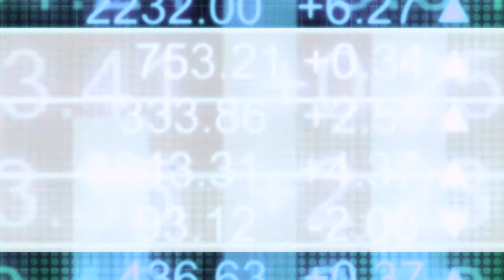China may be a good Bond villain, but rare earths experts are skeptical it’s behind smear campaign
In this video InvestorIntel panelists rare earths experts Jack Lifton, Tracy Weslosky and Christopher Ecclestone express their skepticism at a report released yesterday that alleges a co-ordinated social media campaign out of China targeted the Australian rare earths mining company, Lynas Rare Earths Ltd (LYC:ASE), with tweets and Facebook posts criticizing its alleged environmental record and calling for protests of its planned rare earths processing facility in Texas.

While the story has been picked up by mainstream and industry media, a deeper dive makes it look increasingly unlikely that this “campaign” was, as claimed, part of a Chinese effort to undermine foreign attempts to develop a rare earths processing capability outside of China and maintain China’s current dominance. While China makes a good James Bond villain in western politics and the popular press, a look at the evidence doesn’t necessarily point in their direction as the main movers in this case. For people familiar with online campaigns, this one attributed to China’s influence campaign known as DRAGONBRIDGE seems particularly weak and unfocused. The campaign and its associated hashtags never trended on Twitter, which is unfortunately all too easy to do with modern botfarms and technology.

Some tweets came out of China or were posted in Chinese, but that doesn’t a conspiracy make. A look at the tweets indicates some of them came from newly-created, zero-follower accounts, which is not the way to get something trending. China has much greater cyberwarfare capabilities than shown in this example. If anything, it is more reminiscent of anti-mining environmental activist campaigns that are a part of life for many mining companies. These can be co-ordinated by small but dedicated groups of activists unhappy with a company’s environmental or human rights records, real or perceived. In order to rise above the noise of social media, they often use multiple accounts and contacts with other groups to look larger than they are to increase their influence. The brief online campaign against Lynas – especially tweets from Malaysia where Lynas has a rare earths plant – looks far more like that than it does a co-ordinated attack by the Chinese cybersecurity forces.

Could the Chinese government have paid brief attention and contributed a few gratuitous kicks to a social media campaign that gave Lynas a poke? Possibly. We know that for years Russia has waged a disruptive social media war in the US and other western countries simply to make trouble, often working both sides of an issue to cause instability. The media has breathlessly connected the dots between China and the recent announcement that the US Department of Defense is increasing funding of Lynas’s rare earths facility in Texas. It is hard to believe that the Chinese cyberwarfare establishment thinks that they can undo $120 million in strategic funding by the DoD with a few tweets.

The Mandiant report also says that in June Chinese DRAGONBRIDGE social media accounts began targeting two other rare earths companies - the Canadian rare earths mining company Appia Rare Earths & Uranium Corp. (CSE: API | OTCQB: APAAF) a company well known to InvestorIntel, and the American rare earths supplier USA Rare Earth. One has to wonder about the thinking behind choosing these targets if this is a co-ordinated campaign. Attacking them is hardly going to ensure Chinese dominance in the rare earths space, which makes the whole Chinese conspiracy theory fall apart.

“Cui bono?” – Who benefits? That was the question Roman judge Lucius Cassius asked in difficult cases. The benefit to China is negligible to non-existent. The West will continue to search for domestic rare earths and develop processing facilities. Will some company, analyst or investor group benefit from an attempt at bad press or stock slippage? Or is it a social media campaign by a handful unhappy activists groups that jump on an anti-mining bandwagon that ultimately goes nowhere, even with a couple of half-hearted contributions from China?

And unless you think that I am naïve, I worked on Chinese projects for over a decade. China has - to say the least - a unique way of doing business. We have seen them attempt to exert influence to gain economic advantage around the world, however I have seen Connecticut hedge funds do the same and worse. But these kinds of campaigns out of China - like the one to release Meng Wanzhou, the CFO for Chinese telecom giant Huawei - are waged skillfully and with a purpose. It is hard to see any of that in this case.

InvestorIntel.com is a leading online source of investor information that provides public market coverage for both investors and industry alike. Offering coverage of emerging markets and investment opportunities to discerning investors, InvestorIntel is considered an online influencer in analysis, videos and hosts the InvestorTalk.com series.